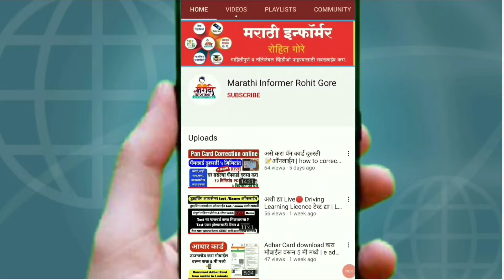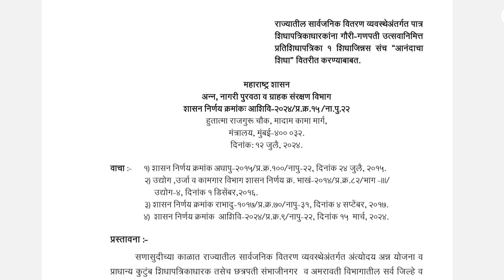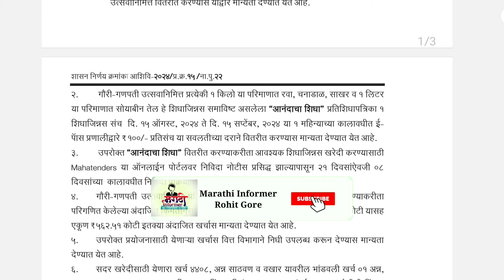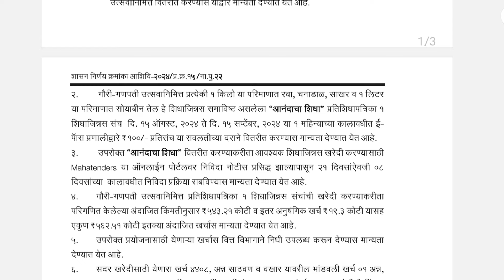गौरी गणपती सणानिमित्त मिळणार आनंदाचा शिधा | gauri ganapati anandacha shida | anandacha shida 2024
गौरी गणपती सणानिमित्त मिळणार आनंदाचा शिधा | gauri ganapati anandacha shidha | anandacha shida 2024